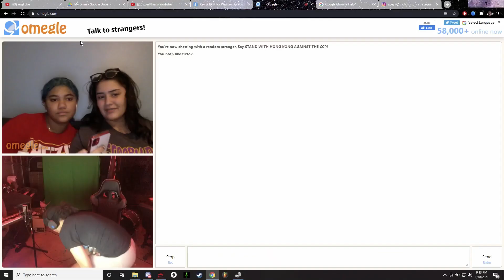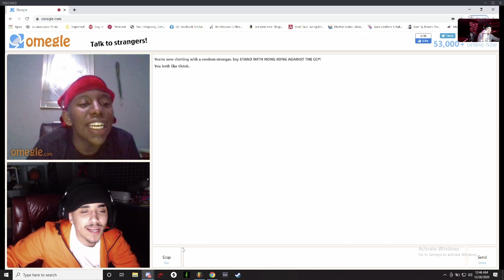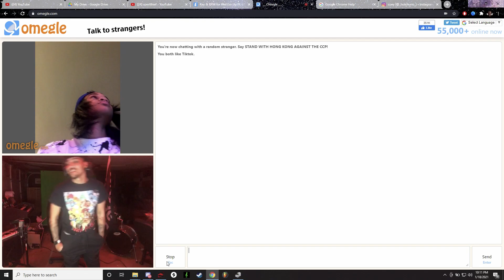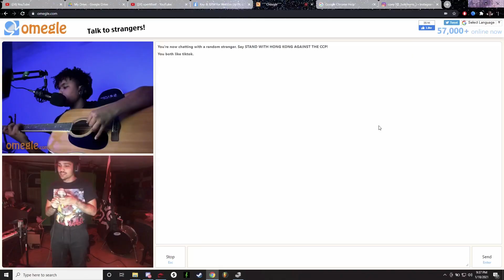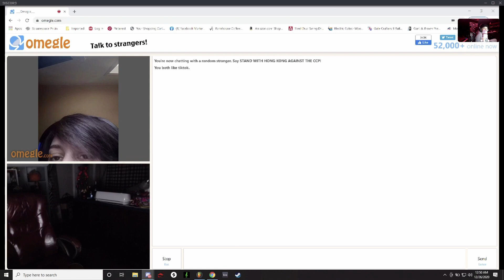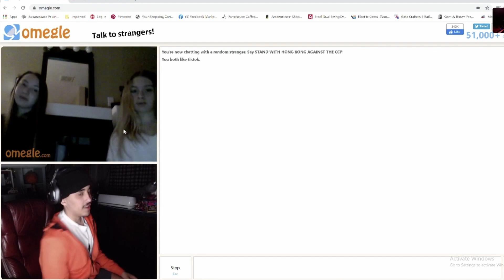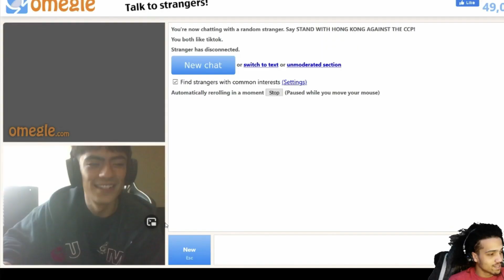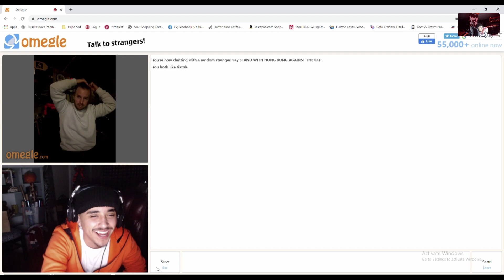LATE NIGHT OMEGLE WITH THE GANG!!